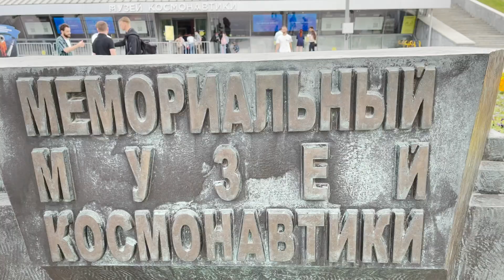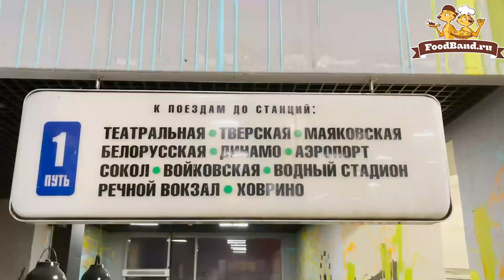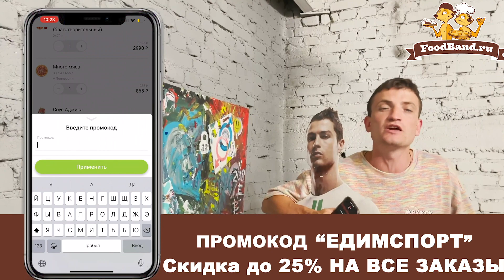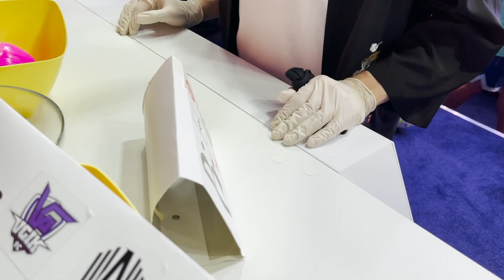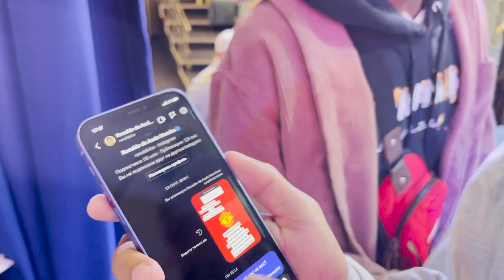2DROTS об АМКАЛЕ: ДЕНЬГИ ЗА ПРОКОПА, ДРАКА с БЛИЗНЕЦАМИ, ВОЛОДЯ XXL - в 2DROTS?!/ ПРАВДА об МКС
FoodBand: доставка пиццы, роллов, вок по всей Москве круглосуточно. Скачай приложение FoodBand или закажи на сайте
Игроки 2DROTS, АМКАЛА и РОМЫ рассказывают все!